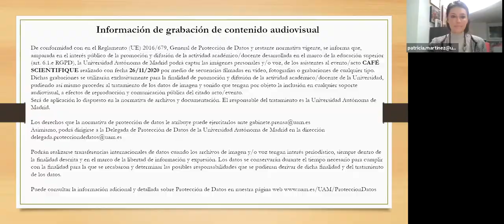Café de la culture: Les écrivaines peuvent changer le monde?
De l'Afrique subsaharienne à l'univers des Amérindiens canadiens : les écrivaines peuvent changer le monde?
Nous proposons une réflexion autour de la puissance des écrivaines francophones et de leur capacité de changer les représentations et les valeurs. Nous évoquerons et analyserons des textes d’écrivaines de différentes générations telles que Léonora Miano et Fatou Diome (Afrique subsaharienne), Leïla Slimani (Maroc), M. Célie Agnant (Haïti), Louise Dupré (Québec), et Joséphine Bacon, Naomi Fontaine, Natasha Kanapé Fontaine et Rita Mestokosho (amérindiennes du Québec), qui nous invitent à penser et à construire ensemble un monde juste, non violent et respectueux d’autrui et de la nature.